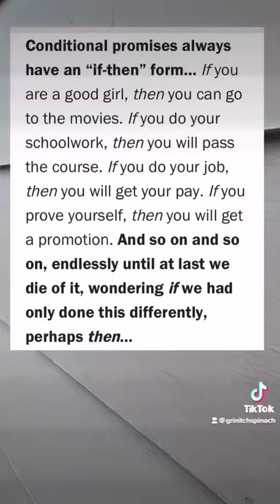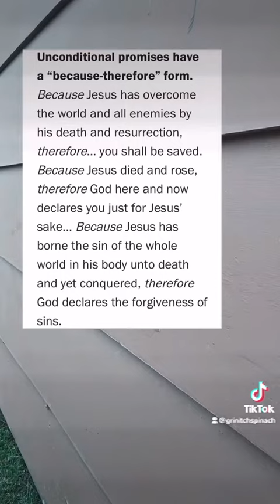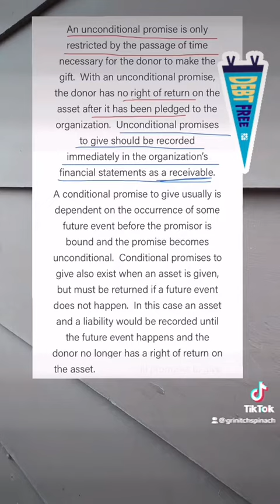Breaking Conditional 1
Created 8/5/2021 by GrinitchSpinach on TikTok